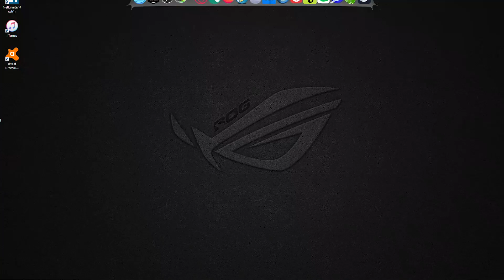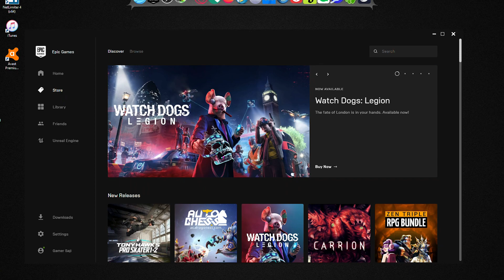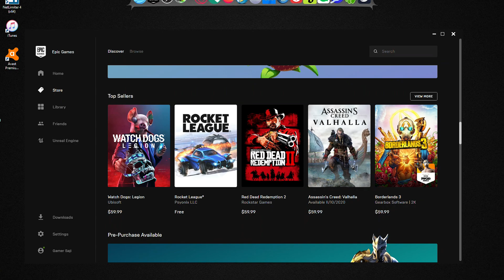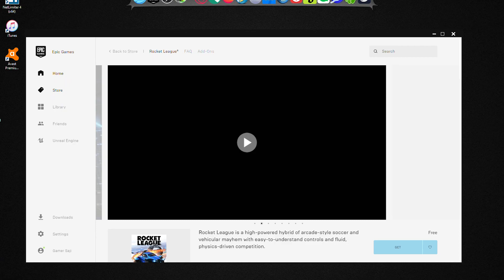Grand Theft Auto V Giveaway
Giving away my Epic Games Account for free.  It has many Popular and amazing games.]
Enjoy.  Thanks.